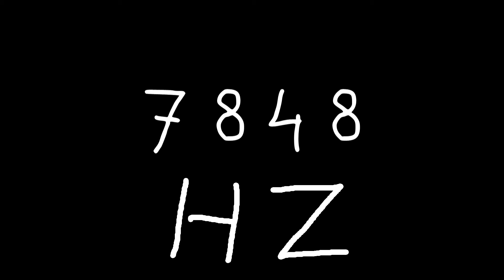7848 hz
Just sound.

chords
sounds
noise
tone
noises
tones
audio
wave
waves
sin
sine
sinus
sinoid
heart
heartbeat
resonancy